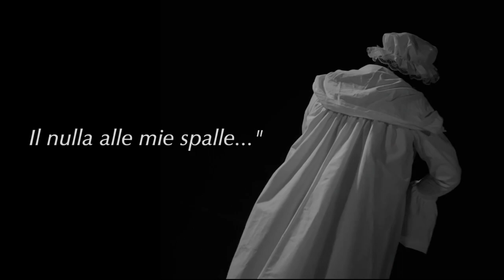HIDE BEHIND - TRAILER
Spettacolo Teatrale - Drammaturgia originale con musica dal vivo